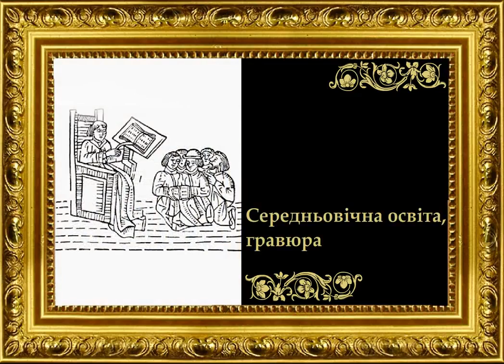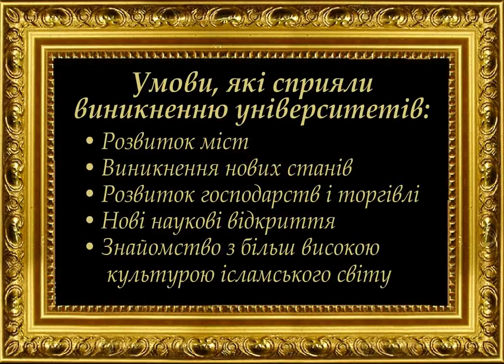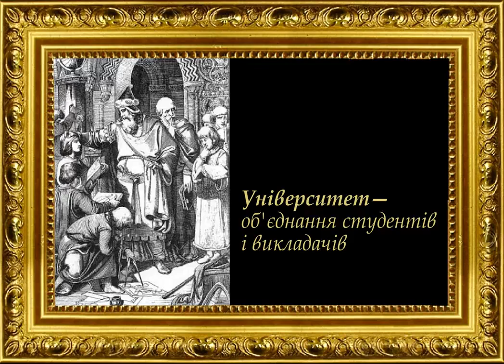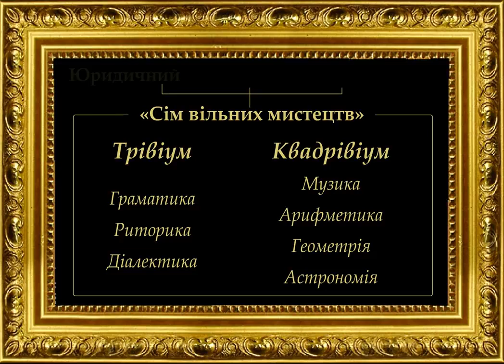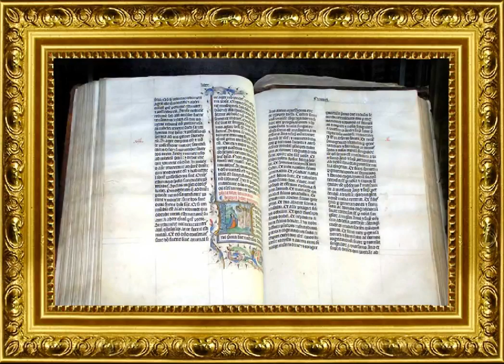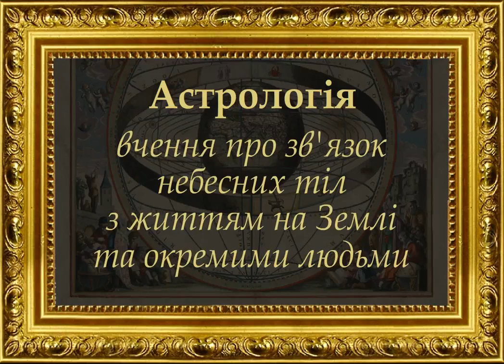Середньовічні освіта й наука укр Від середньовіччя до Відродження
історія перших навчальних закладів